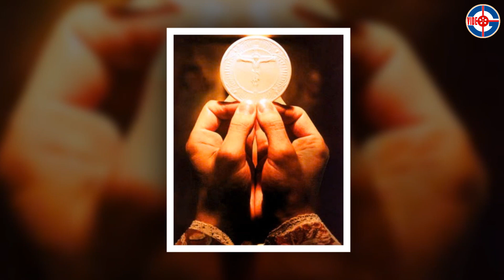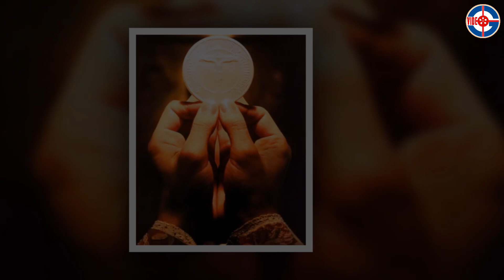Tin mới! 10 sự thật không Ngờ về sức mạnh của Bí tích Thánh Thể - Tạ Ơn Chúa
Bản quyền thuộc: Truyền Thông Video Công Giáo